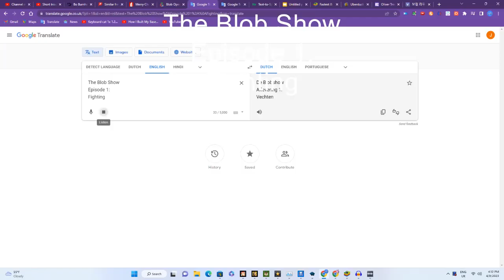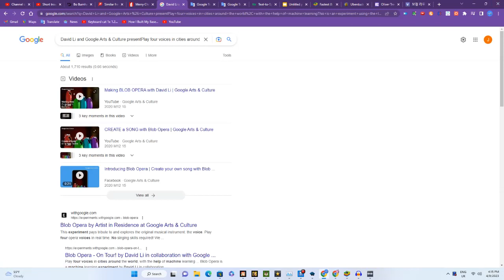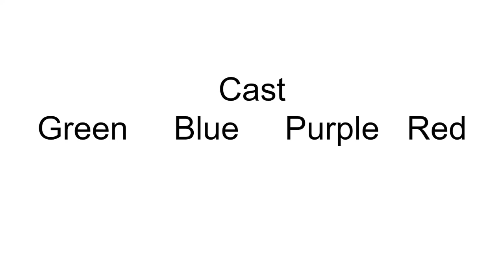The Blob Show Season 1 Episode 1: Fighting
The Blobs fight each other then Purple went crazy. Learn about fighting each other.

with the blobs.